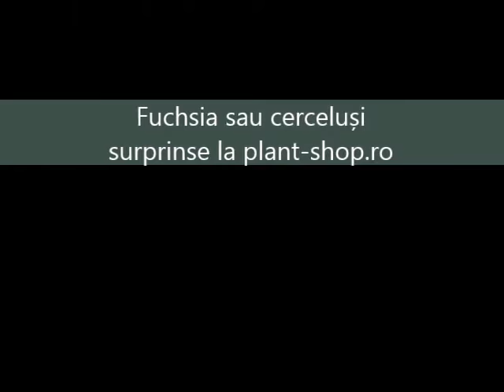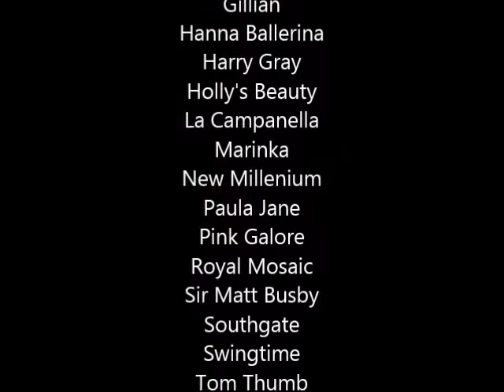Fuchsia sau cercelusi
Fuchsia surprinse in gradinaria Plant-shop.ro.
In rolurile principale:
Fuchsia soiurile:
Alice Hoffman
Annabelle
Anita
Beacon
Bella Rosella
Blacky
Blue Angel
Blue Sarah
Carmel Blue
Cascade
Charlie Dimmock
Dancing Flame
Dark Eyes
Deep Purple
Dollarprinzessin
El Camino
Electric Lights
Eva Boerg
Gartenmeister Bonstedt
Genii
Gillian
Hanna Ballerina
Harry Gray
Holly's Beauty
La Campanella
Marinka
New Millenium
Paula Jane
Pink Galore
Royal Mosaic
Sir Matt Busby
Southgate
Swingtime
Tom Thumb
Tom West
Voodoo
Windchimes Neon-White
Windchimes Rose-Purple
Winston Churchill